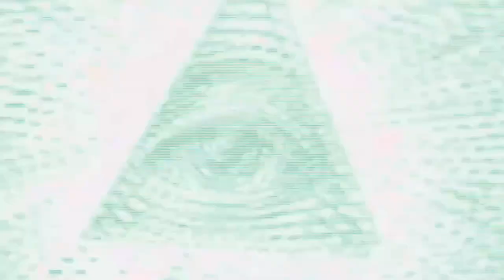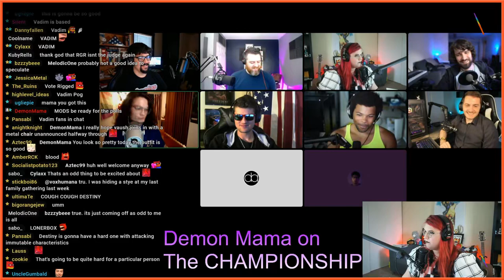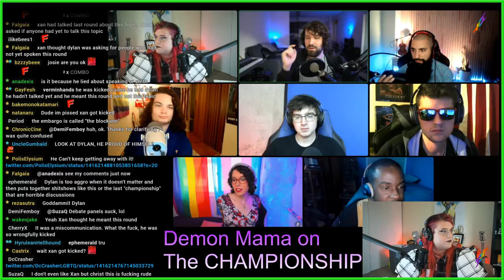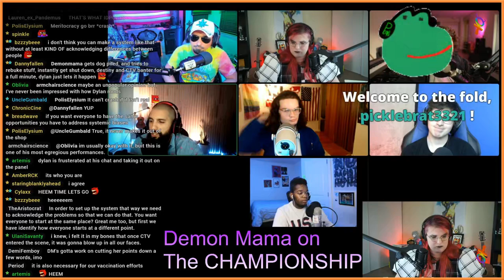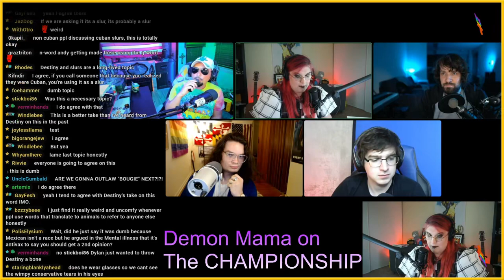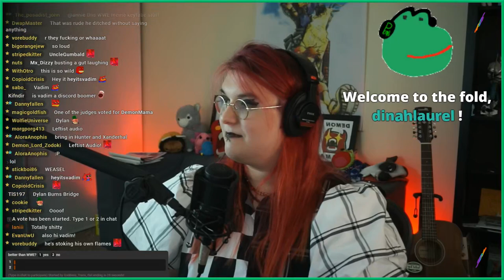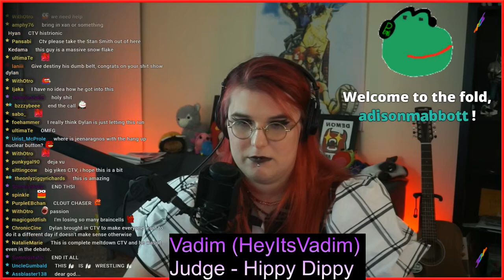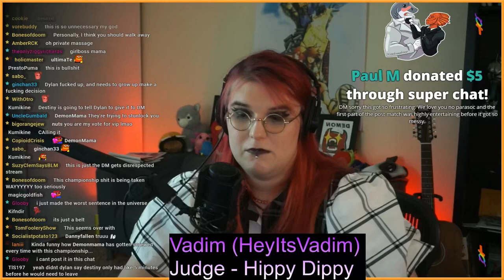DemonMama's BLOODBATH at the Hippy Dippy Debate Rumble feat. @destiny , @trihex